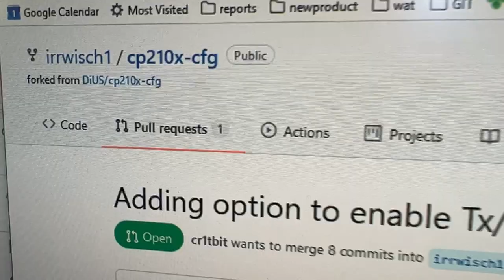We can now set RX/TX LEDs on our CP2102N usb serial boards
We use the cp2104 usb-serial converter in a lot of our designs - but it's hard to get during the shortage(s). The cp2102n is available, and it's a clooooose replacement but theres a few small hardware changes needed and the internal eeprom is different. So, if you just spent 2 days trying to figure out why your cp2104 eeprom writing code isnt working and you were dreading having to rewrite the libusb vendor calls, good news! This pr to a fork of a program compiled cleanly and did the job a treat on our raspberry pi tester. whew :)